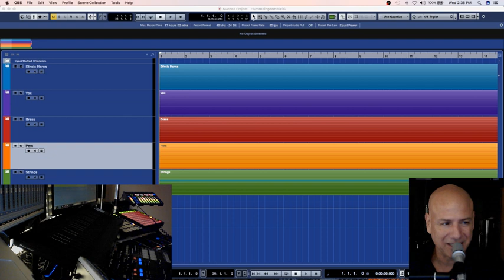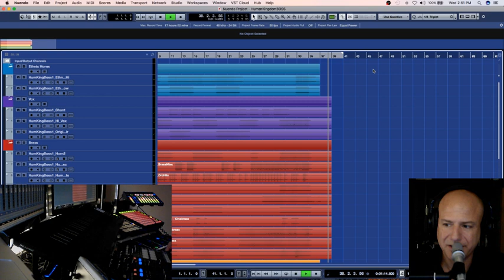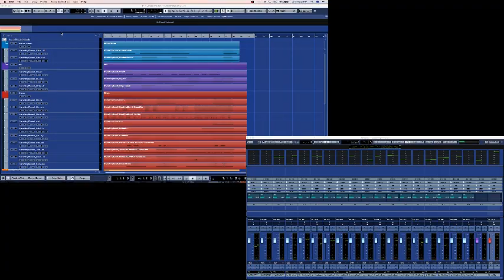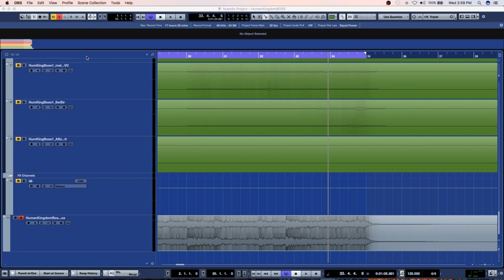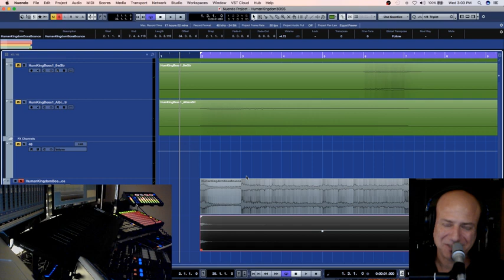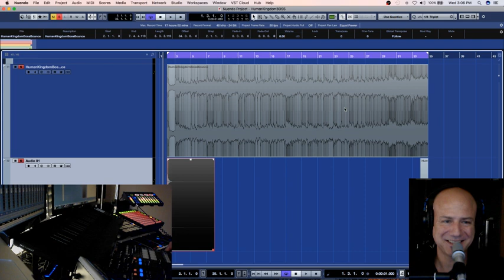Lets get this party started with some LOOPINESS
My first ever stream, focused on the most basic technical challenge of producing seamlessly looping video game music -- Watch live